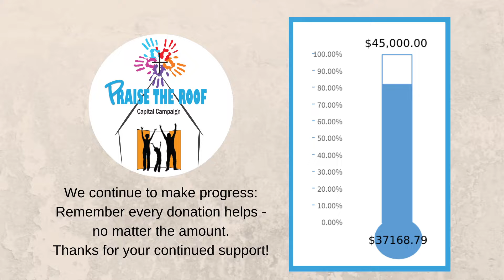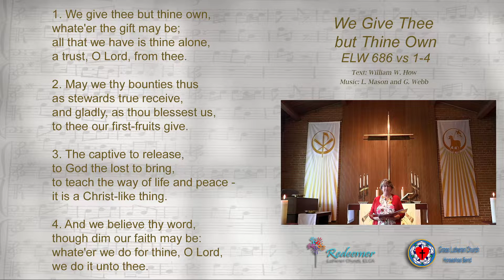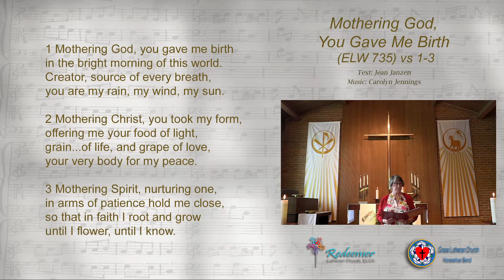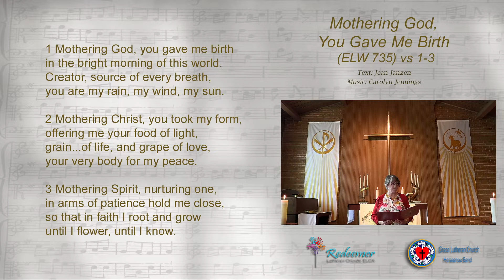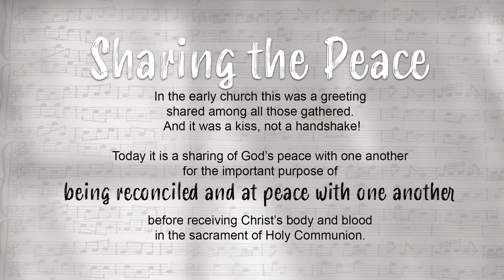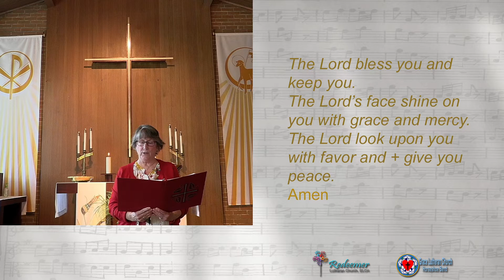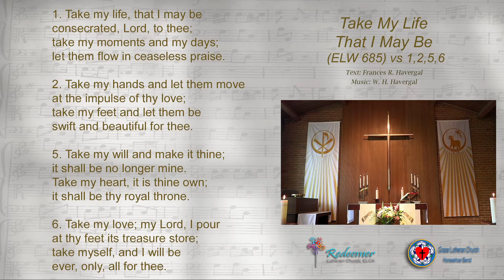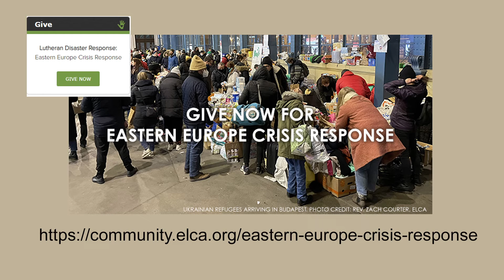Sunday Worship -- May 08, 2022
There is so much to do in God’s Kingdom